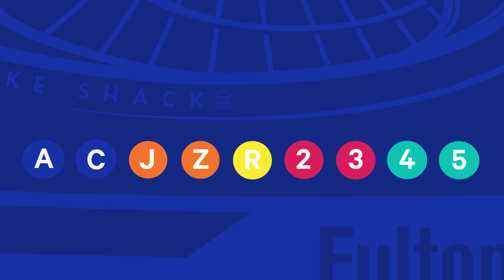Down Is What's Up - Come Explore Lower Manhattan This Summer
Come explore Lower Manhattan this summer to see first-hand how the city's hottest dining and shopping scene has made New York’s oldest neighborhood new again. It's all here. You can take in the iconic architecture from the water or on our waterfront, visit the financial capital of the world, trace the steps of our forefathers and stroll the winding streets to discover hidden gems at every turn. With over 1,300 store, restaurants and attractions in less than one-square-mile, Lower Manhattan is a must-visit spot for New Yorkers and travelers alike.

Come stay, play and celebrate all that Lower Manhattan has to offer this summer because Down Is What's Up.

Down is what’s up this summer.

Welcome to lower Manhattan. New York’s oldest neighborhood is new again. And there's no better time to discover it than this summer

It's where Alexander Hamilton and George Washington made plans, and took oaths. It’s New York Harbor and our waterfront, where lady Liberty stands signaling the best of the American spirit. And where ferries navigate the rivers.

It’s the Brooklyn bridge.It's the smallest streets, with the tallest buildings. It's the capital of finance. It's a new and exciting shopping destination. With amazing places to stay and eat.

It honors our origins.
Our tragedies.
And our triumphs.

It’s where the age of electricity dawned. And where the streets were once paved with oysters. It's a New York you know of, but haven't met yet.

Come to where it all began.
And where it's all beginning.